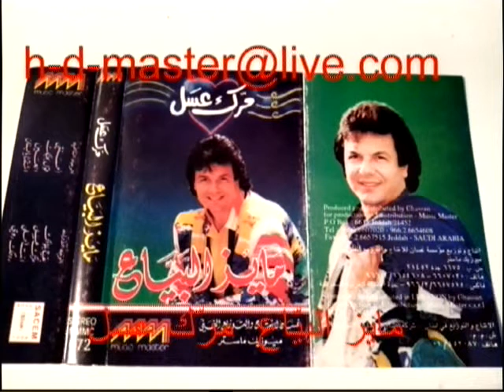من سلسلة العصر الذهبي للأغنية اللبنانية مايز البيّاع في مرّك عسل فيديو